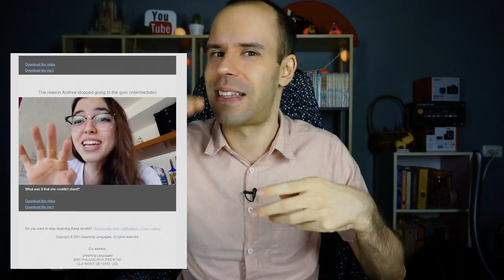Six things that shocked me about winter in Montreal - Intermediate Spanish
It’s not easy for a Mexican girl to live through freezing Canadian winter.